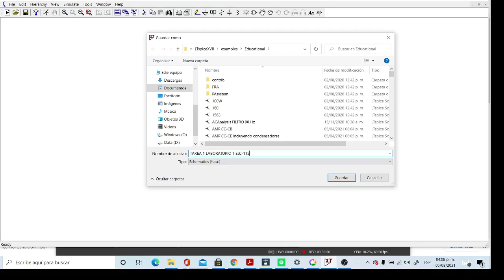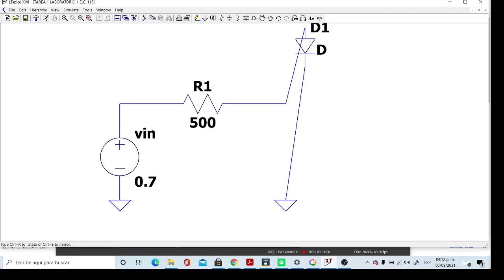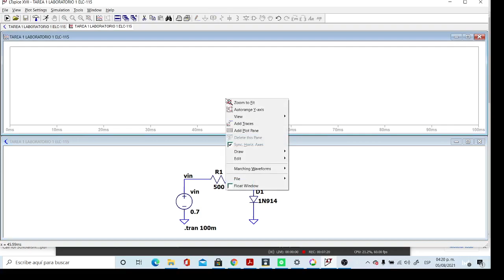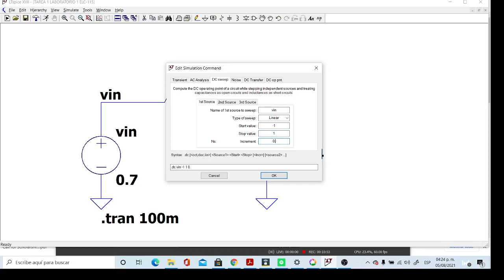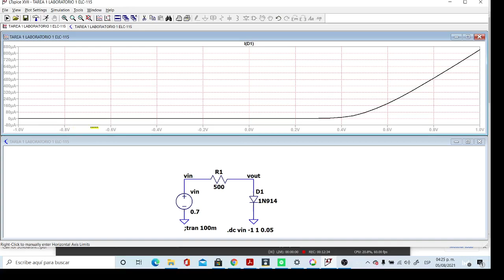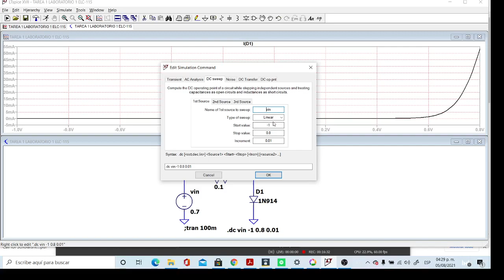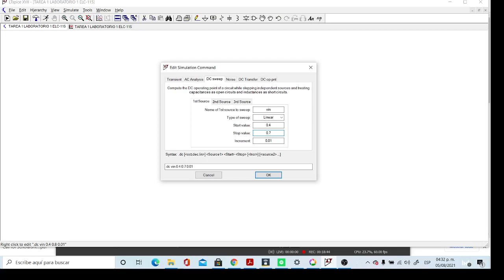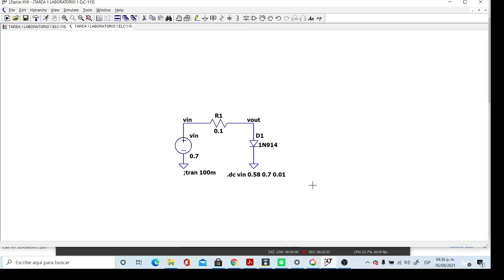DISCUSIÓN TAREA 1 LAB 1